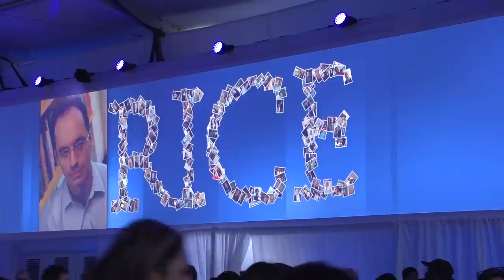Rice faculty and staff reception: Celebrating 100 years